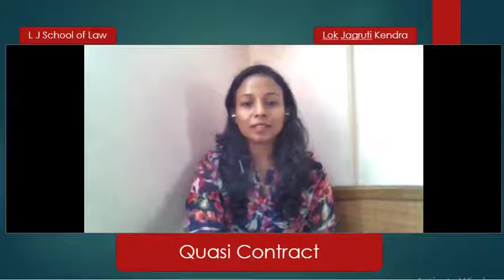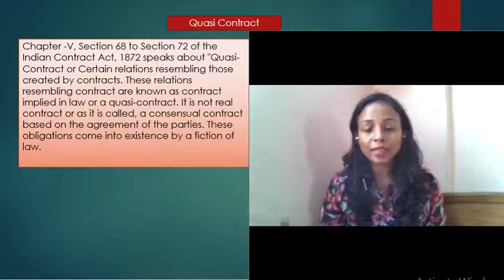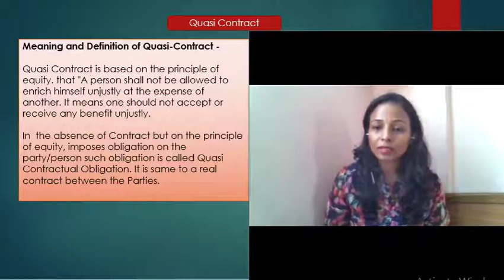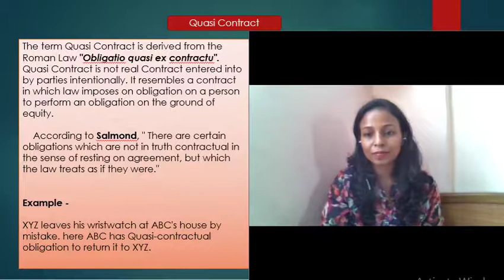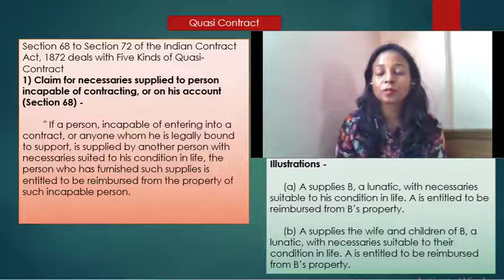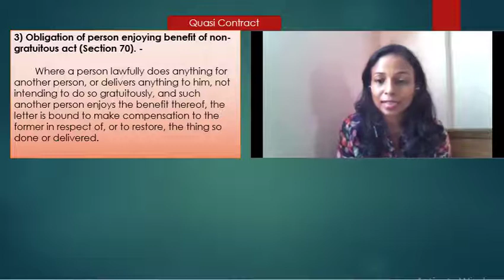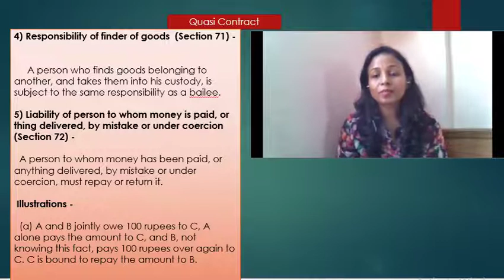L J School of Law | BBALLB | Sem - 1 | Law of Contract | Quasi Contract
L J School of Law
BBA LLB
Sem 1
Law of Contract
Quasi Contract